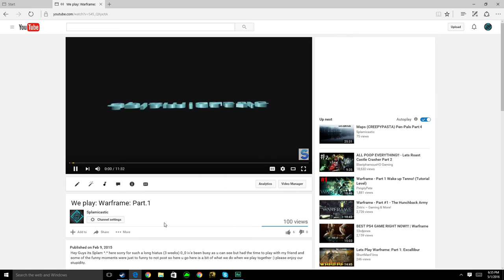Where have you been you degenerate?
Why looking through the description? 0_0